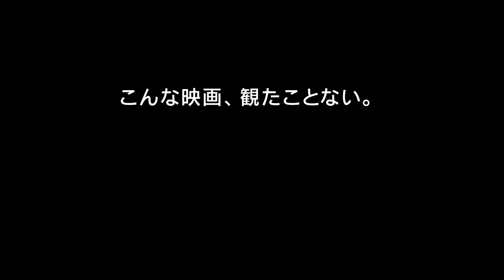何でもワンテンポ早い女性 ”タイエビダンス”に挑戦もやはりズレてしまう 映画「１秒先の彼女」本編映像公開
6月25日から劇場公開される、消えたバレンタインデーをめぐるラブストーリー「１秒先の彼女」から、主⼈公シャオチーのワンテンポ早いダンスシーンの本編映像が公開された。

　公開された本編映像は、通りかかった公園で偶然出会った、セクシーでハンサムなダンス講師に誘われてレッスンに参加するシャオチーが描かれる。「サワディカ 僕はタイエビ 煮て焼いて揚げて タイエビ 痛⾵ アレルギーは嫌 タイエビ 釣ればペロリと完⾷」と、謎の歌詞に合わせて他の参加者と踊るシャオチーだが、ワンテンポ先にズレてしまい周りと動きが合わない。レッスンが終わり帰ろうとするシャオチーだったが、ダンス講師に声をかけられ、「ナチュラルビューティーだね」とスマートに⼝説かれるのだった。

　ダンス講師のリウは、ブロックチェーン・ビジネスの傍ら、空き時間に公園で無料のダンスレッスンを⾏なっている人物。そんなリウとバレンタインにデートの約束をするシャオチーだったが、デートの⼤切な1⽇は消えてしまうのだった。

　「１秒先の彼女」は、何をするにもワンテンポ早い30歳・おひとりさまのシャオチーを主人公とする物語。意中の男性から念願のバレンタインデートに誘われたシャオチーだったが、なぜかバレンタインデーが消えてしまう。秘密の鍵を握るのは、常にワンテンポ遅いバス運転手のグアタイらしいことがわかり・・・という内容のラブストーリー。監督を務めるのは、「熱帯魚」「ラブ ゴーゴー」のチェン・ユーシュン。台湾アカデミー賞(金馬奨)では、最多5部門（作品賞、監督賞、脚本賞、編集賞、視覚効果賞）を受賞した。

【作品情報】
１秒先の彼女
2021年6月25日（金）　新宿ピカデリーほか全国公開
©︎MandarinVision Co, Ltd